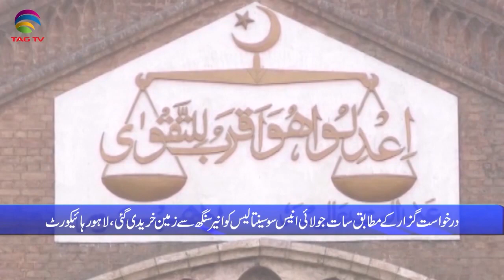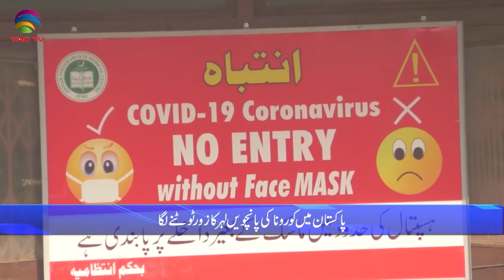Pakistan News Bulletin with Rukhsar Shahzad, Feb 14, 2022